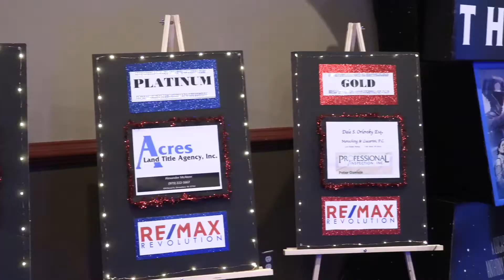RE/MAX Revolution Client Appreciation Night - Star Wars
An amazing night spent with our past clients and friends.  We enjoyed the final Star Wars movie with plenty of popcorn, drinks and candy.  Thank you to all our wonderful sponsors including Josh Blair of Family First Funding, Alex McAteer of Acres Title, The Law Office of Pete Seems Esq as well as Dale Orlovsky Esq.

We look forward to hosting many more past client events in the future!